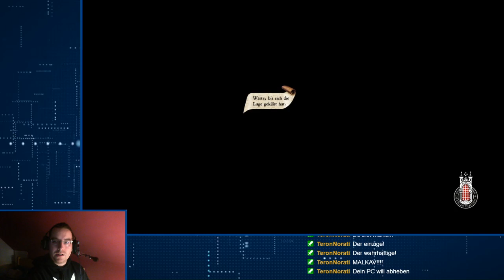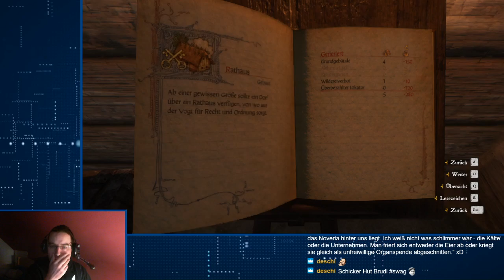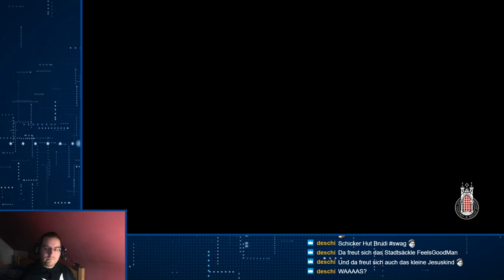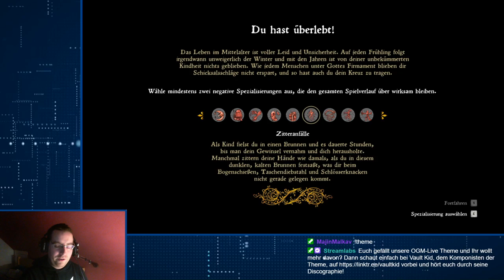OGM-Live! - Kingdom Come: Deliverance [Malkav] 25.02.2020